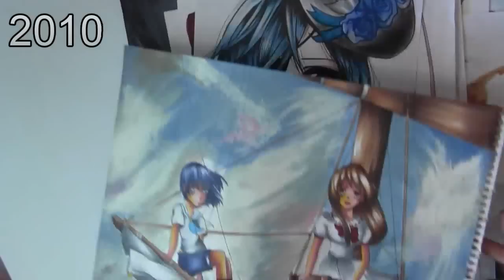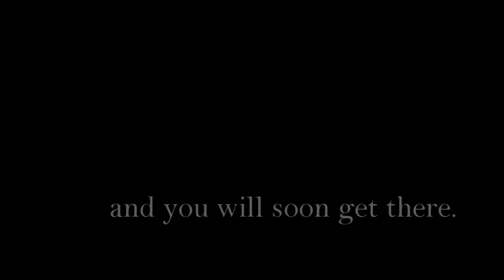My Manga drawings since I started to 2012!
I found a folder with my first drawings and decided to show the improvement since I started in 2005. Keeping in mind these are only traditional medium drawings.
I hope this video inspires you to continue drawing. I still didn't make my childhood dream a reality, but seeing my improvement inspires me to not give up... Not to give up in each aspect of life.. it is not just drawing.. its a life-time lesson, teaching you that efforts will never go for waste..
Thank you all for your support and for helping me reach 40,000 subscribers! It's overwhelming!

These drawings were without references (from my mind): 1:01 1:27 1:51 2:10 2:15 2:34 3:00 3:18 3:33 3:37 3:48 3:57 4:10 4:28 4:37 4:48 5:18 5:33 6:00

🌸The beautiful music is composed by : "JoliePianoWorld"..
The first music is called "in a certain way"
Second music "Endless love"